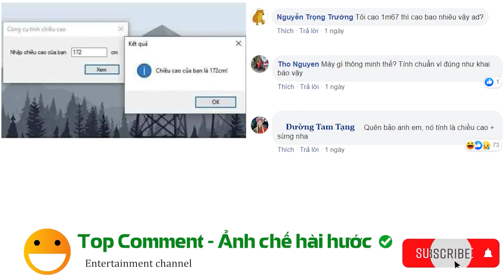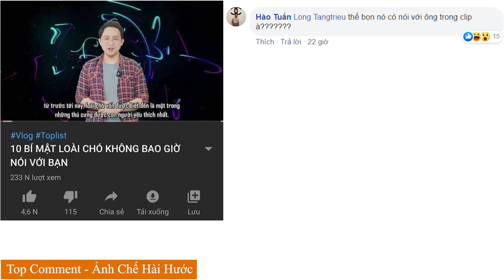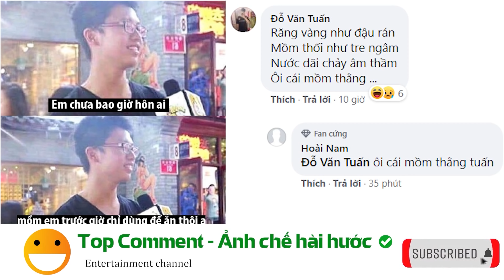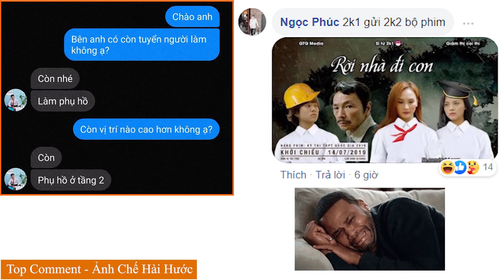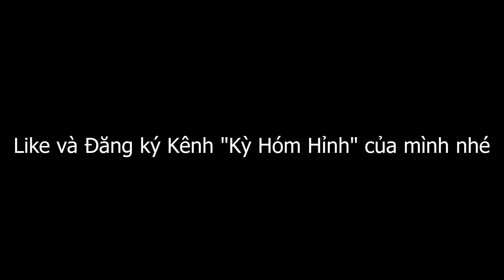Top Comment Ảnh Chế bá đạo hài hước Facebook Tik Tok 2020, P107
Top comment và những bình luận hài hước và bá đạo nhất trên facebook tik tok năm 2020. Phần 107